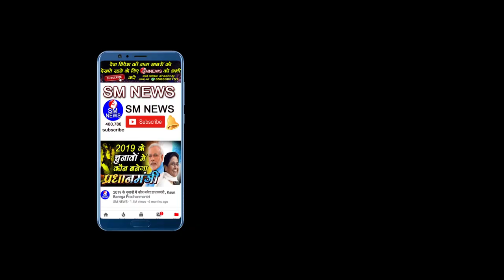बाबा साहब का नाम क्यों लेते हैं यह लोग , Why do these people name Baba Saheb